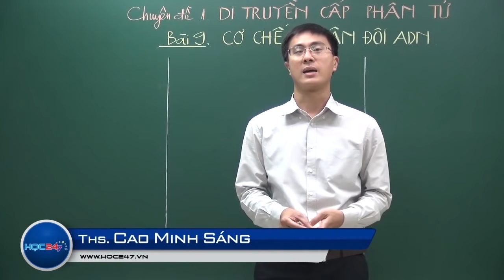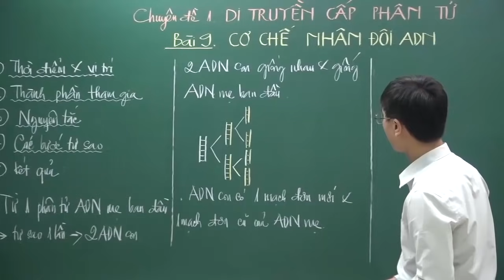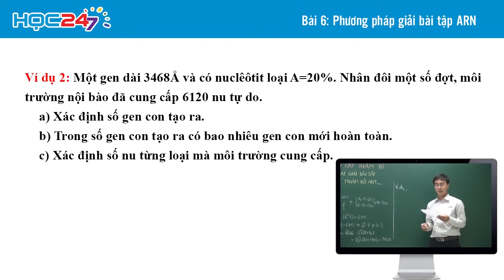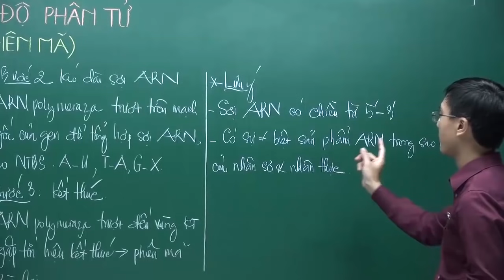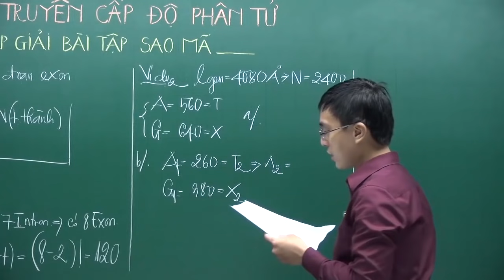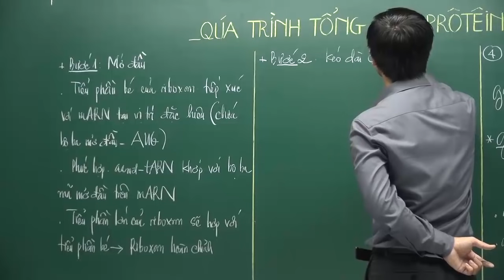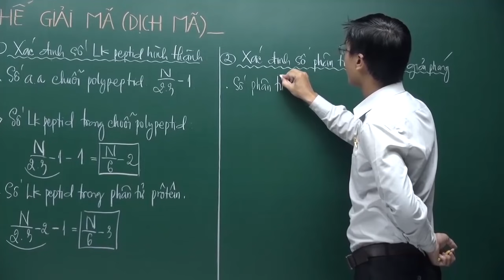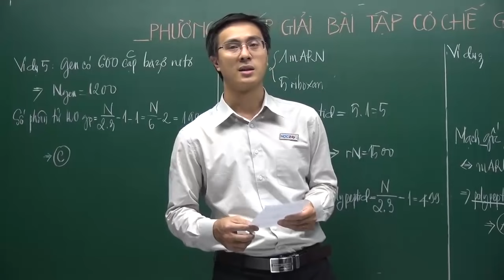Sinh học 12 Bài 3: Phiên mã và dịch mã | HỌC247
Phần 1: Quá trình tự sao và phương pháp giải bài tập
1. Thời điểm, vị trí và thành phần tham gia [01:35]
2. Các bước của cơ chế tự sao và kết quả [09:34]
3. Phương pháp giải bài tập tự sao [31:37]
Phần 2: Quá trình phiên mã và phương pháp giải bài tập
1. Khái niệm quá trình phiên mã [55:34]
2. Diễn biến quá trình phiên mã [01:05:51]
3. Phương pháp giải bài tập phiên mã [01:21:02]
Phần 3: Quá trình dịch mã và phương pháp giải bài tập
1. Khái niệm quá trình dịch mã [01:46:41]
2. Diễn biến quá trình dịch mã (Tổng hợp Prôtêin) [ 01:53:31]
3. Phương pháp giải bài tập dịch mã [02:19:28]

Cảm ơn các em đã xem Video bài giảng Sinh học 12 Bài 3 của thầy Cao Minh Sáng về Quá trình tự sao, phiên mã, dịch mã và phương pháp giải bài tập.

Trân trọng!